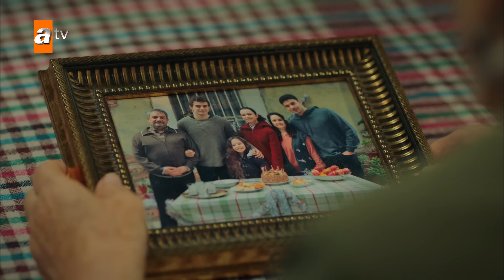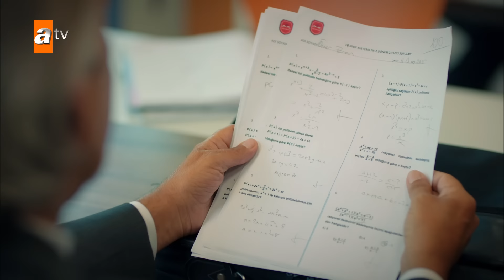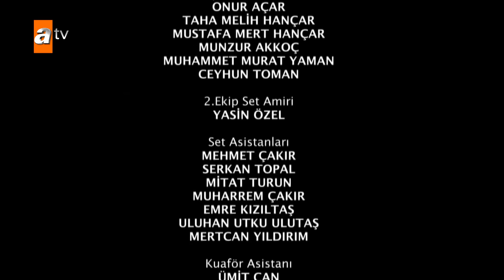Kardeşlerim 53.Bölüm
Kardeşlerim 53. Bölüm Özeti:
“Güneşi örnek al kendine; korkma batmaktan, yılma doğmaktan!”🌞
Eren kardeşler, Sevgi Teyze’nin parasını yerine koyabilmek için canla başla çalışmaya başlarlarken, Akif de düştüğü bataktan kurtulmak için Ataman Koleji’yle ilgili radikal bir karar alır. Şengül ve Orhan cephesinde yaşanan önemli gelişmeler, Şengül’ün gergin ve mutsuz günler geçirmesine neden olur. Berk ve Doruk, kızlarla sürpriz bir iddiaya girerken; çocuklara kendini sevdirmeyi başaran Sevgi Teyze ise, kümeste kalmak için sandıklarından çok daha isteklidir.

Oyuncular:
Evrim Doğan(Gönül)